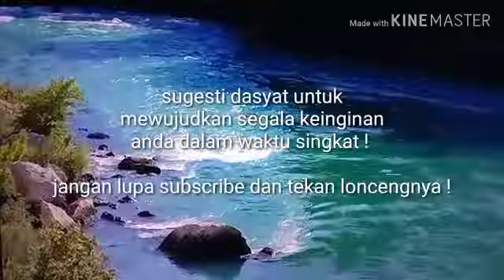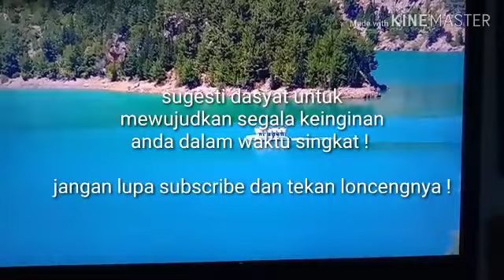Sugesti Dasyat yg lain dari yg lain untuk meraih kekayaan dan kesuksesan!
Sugesti ini sudah diuji coba hasilnya sangat mengagumkan sehingga anda akan mudah meraih cita-cita anda terpenuhi segala keinginan keinginan anda dalam waktu yg relatif singkat. Karena anda akan mempunyai suatu kemampuan visualisasi yg hebat, yang mungkin anda tidak punya kemampuan itu., dll.
Jeffry Bruning Motivator Spiritual.